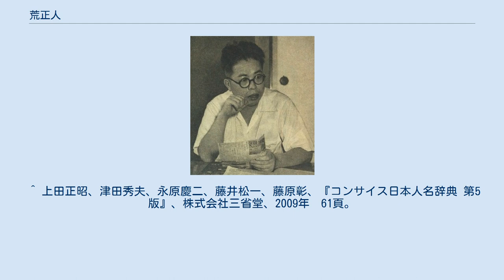荒正人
荒 正人（あら まさひと、1913年（大正2年）1月1日 - 1979年（昭和54年）6月9日）は、日本の文芸評論家。
 福島県相馬郡鹿島町（現・南相馬市）生まれ。
旧制山口高等学校在学中、佐々木基一を知り、共にマルキシズムの学生運動に熱中した。
東京帝国大学英文科卒業。
戦後、埴谷雄高・平野謙・佐々木基一・本多秋五・山室静らと『近代文学』を創刊。
「第二の青春」などの評論を発表し、世代論、知識人論で加藤周一、中野重治らと論争を交わした。
夏目漱石の研究でも一家をなし、1975年、漱石の生涯を詳細に調べた『漱石研究年表』で毎日芸術賞を受賞。
法政大学文学部英文学科教授在任中の1979年6月9日、東京都杉並区の駒崎病院において、脳血栓のため死去。
66歳没。
 北欧文学にも造詣が深く、山室静とともにアイスランドを訪問し、ノーベル賞作家のハルドル・ラクスネスと会ったことがある。
また推理小説を愛好し、推理小説関連の著作・訳書もある。
第14回までの江戸川乱歩賞の選考委員をつとめた。
初期の日本のSF小説の理解者としても知られる。
没後著作集が刊行。
 英文学者の植松みどりは長女、アメリカ文学者の荒このみは次女。
親戚の一人に新左翼党派「戦旗・共産主義者同盟」の元代表・荒岱介がいる。
 ^ 次女荒このみによれば、実際には前年12月生まれのところ正月に届け出たものだという。
 ^ 岩井寛『作家の臨終・墓碑事典』（東京堂出版、1997年）15頁